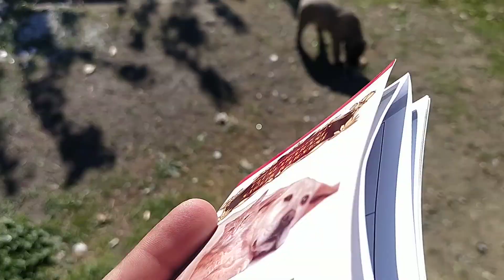ŞERKANİ MERAK EDENLER İZLESİN EFSANE DUZELDİ UFUK ABİMİN HEDİYE ETTİGİ YAVRUYU GETRDİM